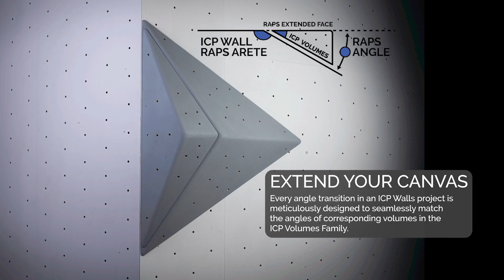ICP Raps - California Climbing Collective, San Francisco - 3D Walkthrough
Climb ICP & California Climbing Collective present an exclusive sneak peek into the future! Get ready to witness the birth of a new state-of-the-art gym in San Francisco, set to open its doors in early 2024.

In this video, explore the 3D renders showcasing the revolutionary ICP Walls and ICP Volumes, designed in unison to seamlessly wrap corners and edges, creating new wall geometry. Discover how the ICP Rap System revolutionizes climbing gym dynamics, empowering route setters to effortlessly transform walls.